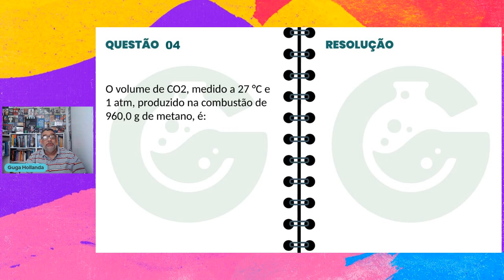CÁLCULOS ESTEQUIOMÉTRICOS NÍVEL MÉDIO QUESTÃO 04